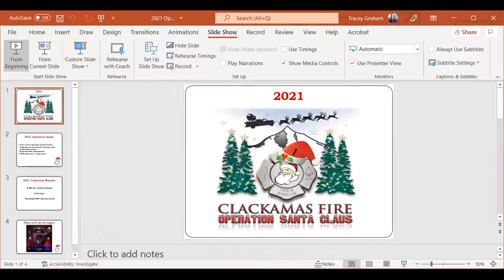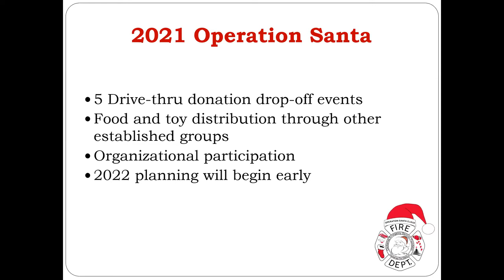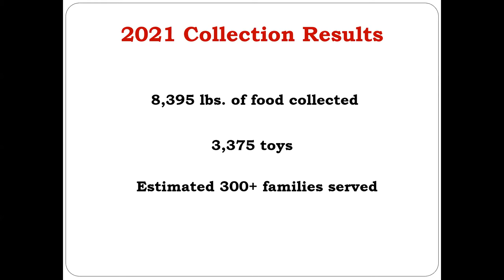Board of Directors Meeting - Jan. 24, 2022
The Board of Directors for Clackamas Fire held a regular board meeting, followed by an executive session on Monday, January 24, 2022. Agenda items included a presentation on the post-season of the 2021 Operation Santa program, request for board approval of Resolution 22-01 adopting and appropriating a supplemental budget for fiscal year 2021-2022, and an executive session under ORS 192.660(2)(a) to discuss a personnel matter.